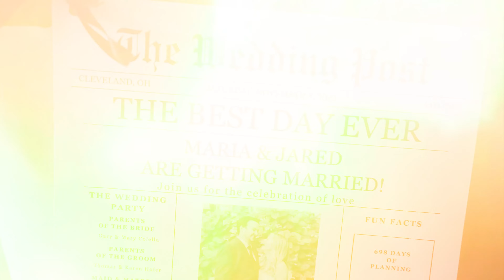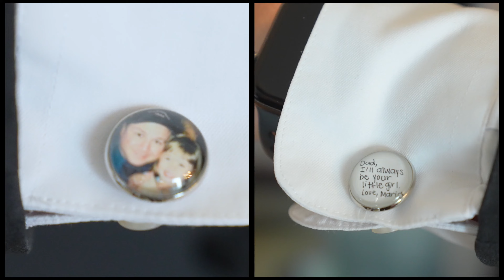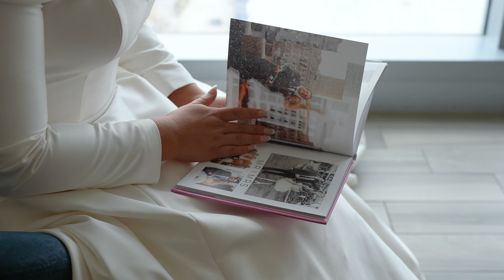Maria & Jared Wedding Film